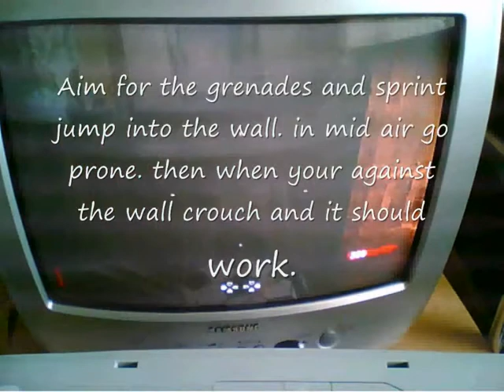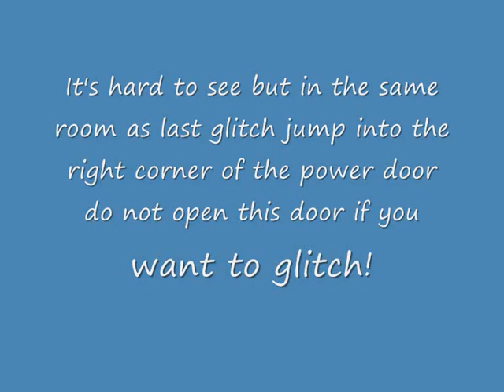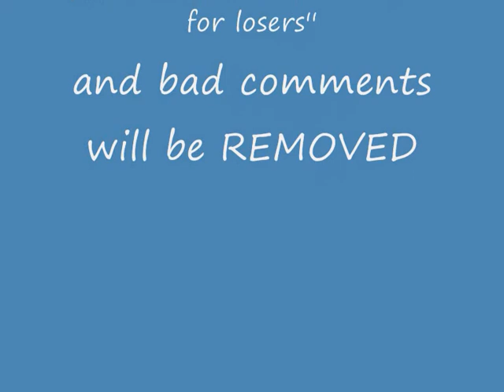Call of Duty 5 Nazi Zombie Verruckt Glitchs NEW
Ignore the shitty qulity even if it is hard to lol any bad comments will be removed

JOIN OUR PLAYSTATION CLAN!
(UnI$) - Ultimate Noob Inialator Squad!